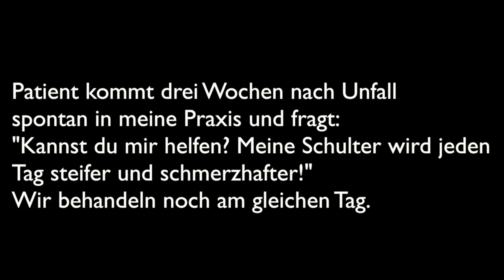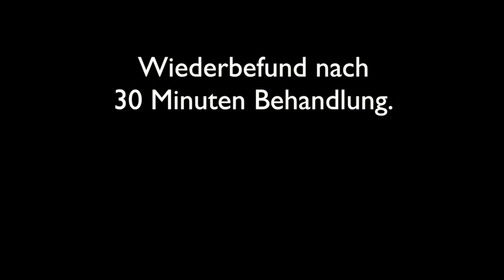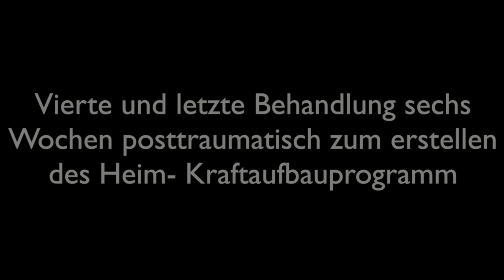FDM-Behandlung eines Paragliders mit mehrfacher Fraktur der Schulter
Fallbeispiel für die Behandlung mit dem Fasziendistorsionsmodell nach Stephen Typaldos eines Patienten der nach einen Unfall beim Paragliding eine Fraktur der Schulter erlitten hat.